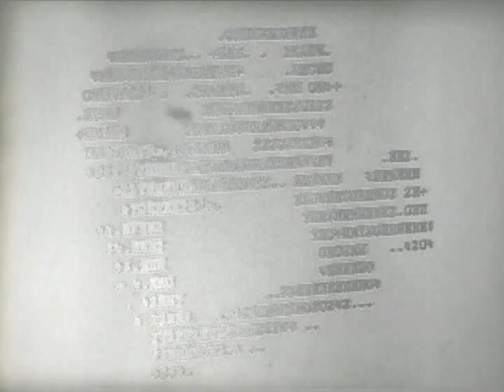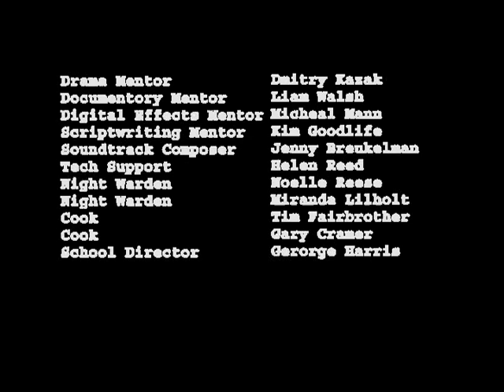Pursued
Created at the Gulf Islands Film & Television School during the Youth/Adult Media Intensive Program Sept 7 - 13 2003 by Crystal Arneson, Brianne Bergerud, Megan Waddell, and Texas Hetherington

Our video is a short suspensful film jam packed with adventure.  This film will keep you wondering all the way through.  Enjoy.